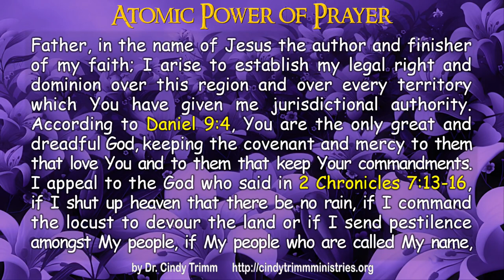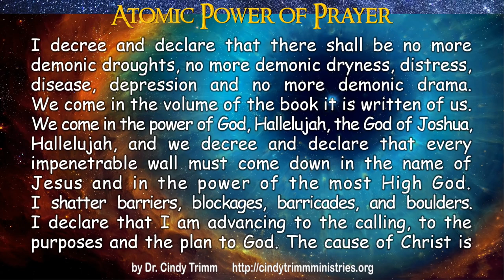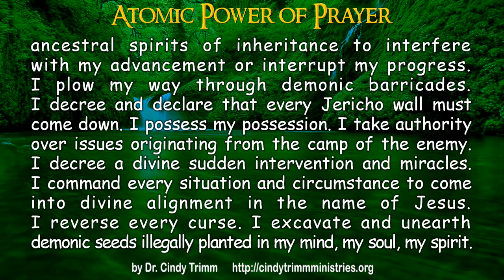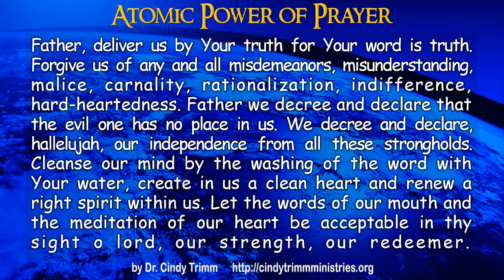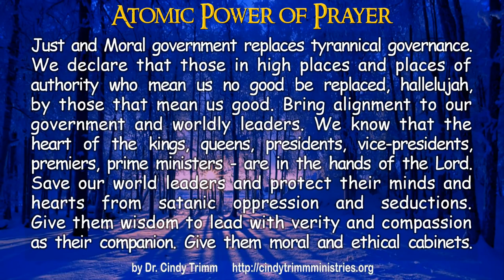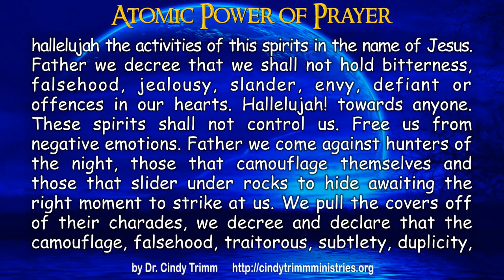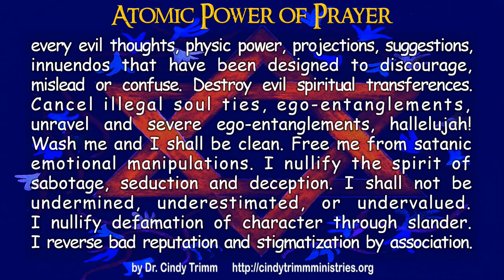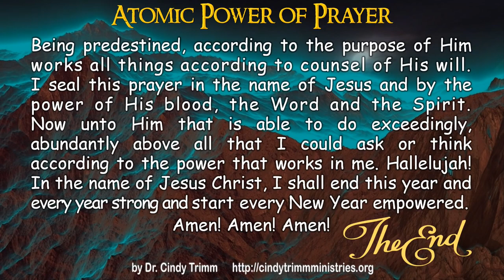We Must Destroy Evil Now! Watch & Unite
Original title: TextVideo: Atomic Power of Prayer by Dr. Cindy Trimm!
DAILY PRAY WITHOUT CEASING! Allow this prophetic intercession & spiritual warfare prayer by Dr. Cindy Trimm to permeate throughout your entire family, household, business, church, friends, automobile...EVERYONE & EVERYTHING IMPORTANT TO YOU! Listen a few times while in your prayer closet ~ then JOIN IN & ADD YOUR FAITH FOR TREMENDOUS RESULTS!
Play throughout your home during the night & allow the warring angels to fight for you while you rest in Him! Share this with family, friends & enemies as no life can remain the same after such an encounter.
In the words of Peter Lemesurier, author of The Armageddon Script:
153News.net/dajorivision